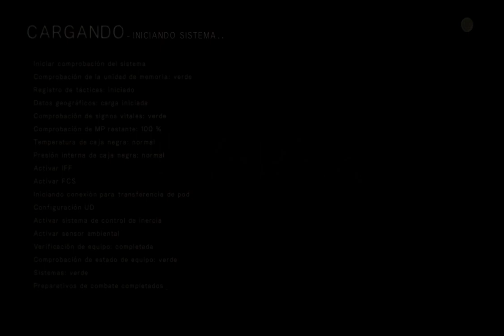NieR: Automata| Emil y el Reino del Bosque - Ruta A (Parte 7)